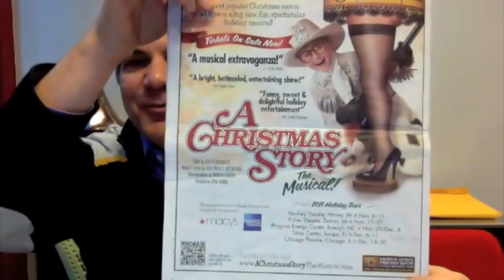Musical Theatre Factory Episode 10: The 5th Avenue on Tour